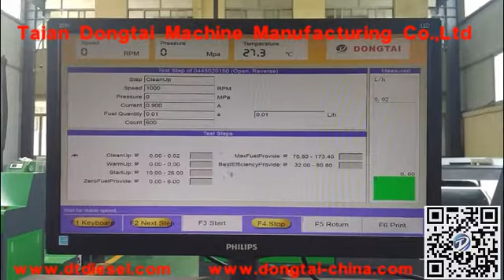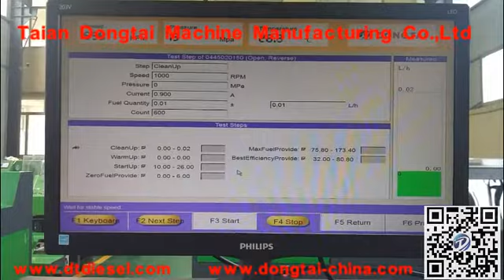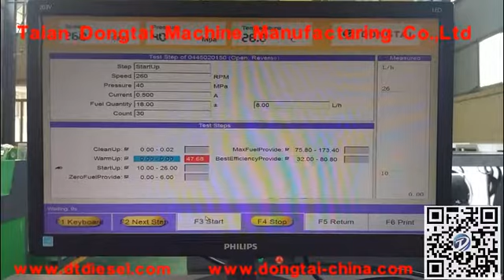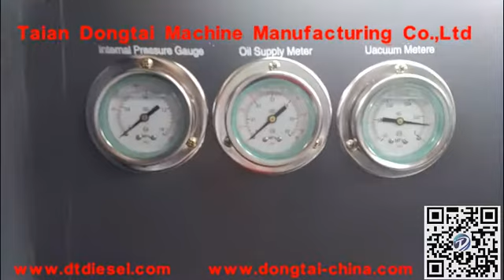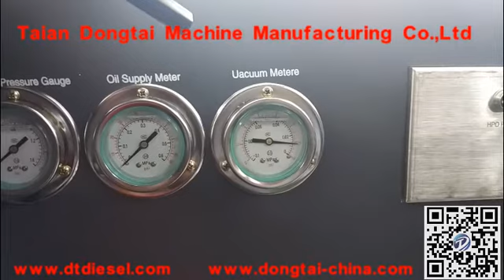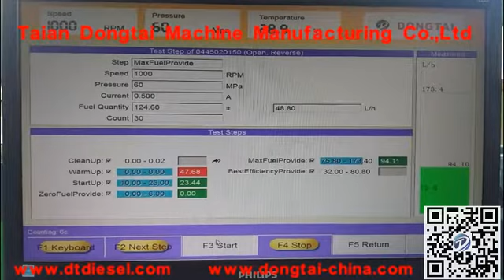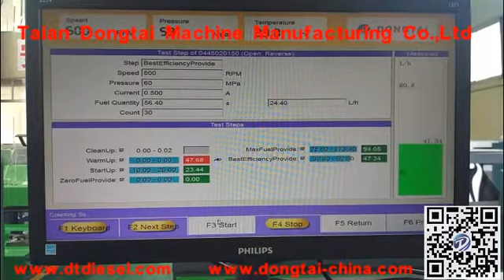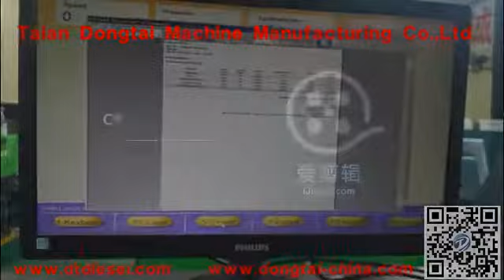CR815 common rail injection pump test bench test CP3 Pump